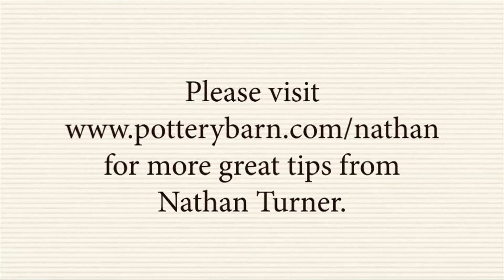Place Settings for a Crab Feast by Nathan Turner | Pottery Barn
Setting up your place for a crab feast involves a lot of careful planning. To make matters simpler, Pottery Barn expert, Nathan Turner, shares a few easy tips about decorating your dinner table for a perfect feast

Pottery Barn's pristine white dinnerware collection is Nathan's favorite recommendation for a party. For this particular occasion, Nathan decides to use some old newspapers as table covers as it makes the ambience casual and practical. Moreover, using newspapers as table covers makes the after-party cleaning very easy. Nathan also suggests using colorful plate chargers and place cards, beside the dinnerware to give a more personalized feeling to the feast.